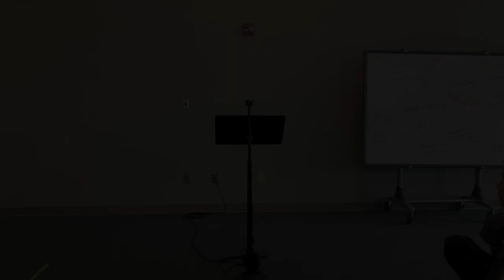Faces of History - Packers coach Vince Lombardi gives homeschool presentation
At the end of the Classical Conversations homeschool year, students write and present papers focused on historical figures. In this week's "Faces of History: Who Am I?" presentation, legendary Green Bay Packers coach Vince Lombardi talked about the impact of his life on the NFL and his players.